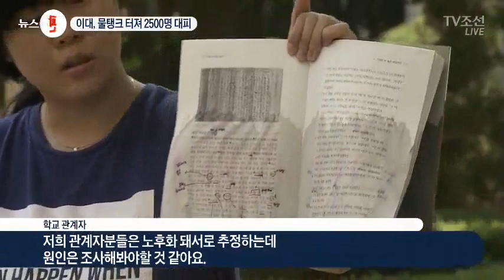이화여대 물탱크 터져 7톤 물 '콸콸'…2500명 대피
총장도 직선으로 뽑아 새로운 출발을 다짐했던 이화여대에 소동이 있었습니다. 건물 옥상에 있던 25톤짜리 물탱크가 터져 학생 2500여명이 대피했습니다. 한 학생은 이 과정에서 발목을 다쳐 병원으로 이송됐습니다.